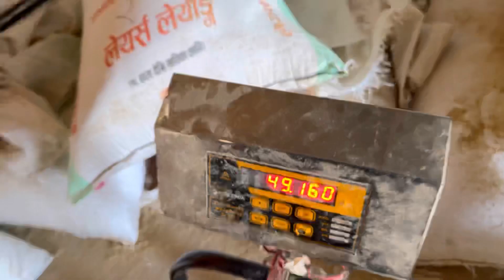Episode 43|| 400Rs Ma Hair Massage Gardai xu hai Guys😂 | Magic of Hair massage.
Upload on wednesday ,22 february 2023

I am trying to make a video daily about what i do in my daily life to capture my memories for future
If you want to look how I spent my life you can watch my videos.

yo video ma aaja mero thulmommy ko ghar bata ghar aaya bus chadyraa aani ma tyabata sidai kapal katna gaya aani teha maila hair massage  gary 400 rs ko maja aayo relax feel vayo ni teha bata ghar aayara maila aafno video end garya . video ramro xa hernu hola...